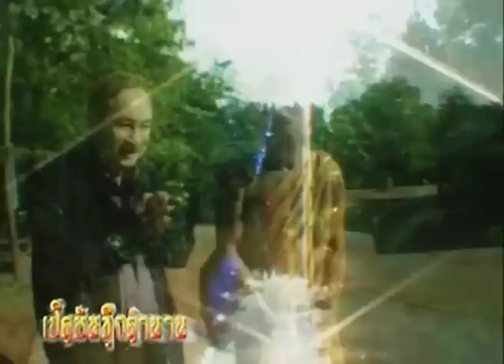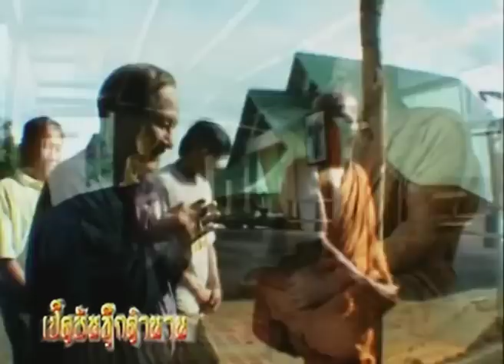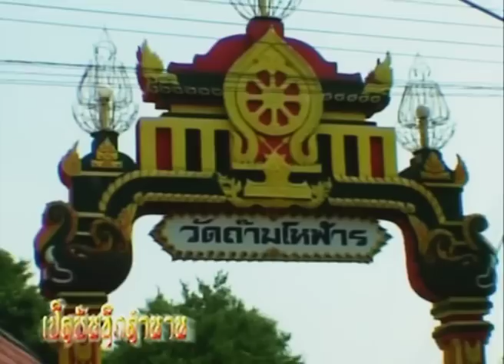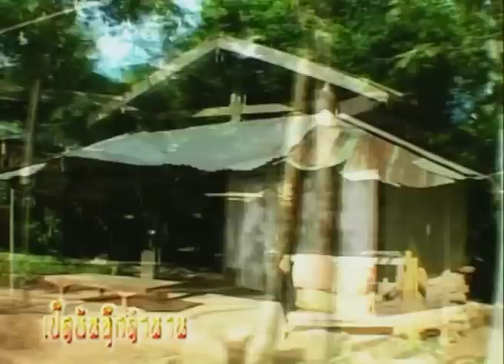เปิดบันทึกตำนาน ตอน พระอาจารย์สายทอง วัดป่าห้วยกุ่ม อ.คอนสาร จ.ชัยนาท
พระอาจารย์สายทอง เตชะธัมโม วัดป่าห้วยกุ่ม อ.คอนสาร จ.ชัยภูมิ ท่านเป็นพระที่เต็มเปี่ยมไปด้วยความเมตตาจนได้รับความศรัทธาจากศรัทธาสาธุชนอย่างกว้างขวางทั้งในและนอกประเทศ